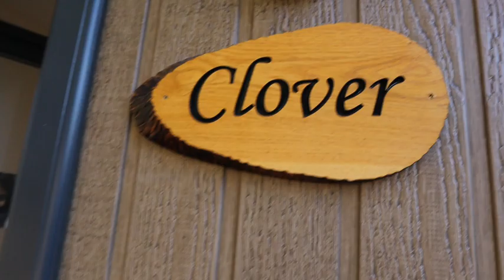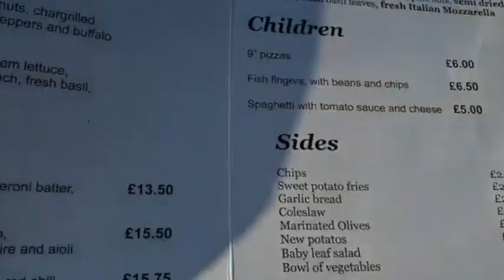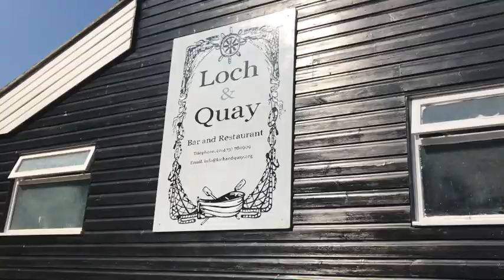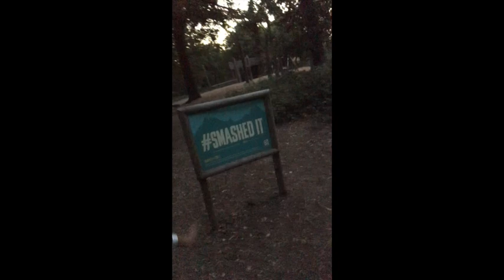Best Mates Hen Weekend | Exploring Suffolk | Good Food & Go Ape Time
HELLO EVERYONE! 🥰

What a Weekend! My best friends hen do! We defo had an amazing time, so many laughs and adventures! Don't mind my voice, I had every horrible thing attacking me that weekend but nevertheless, it was a special time and moment to remember :D

🎵 Track Info